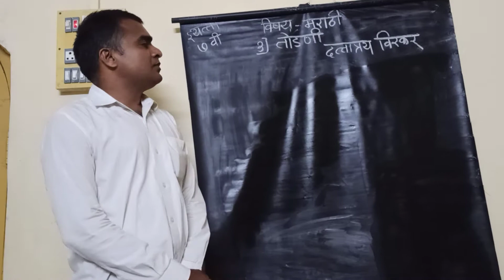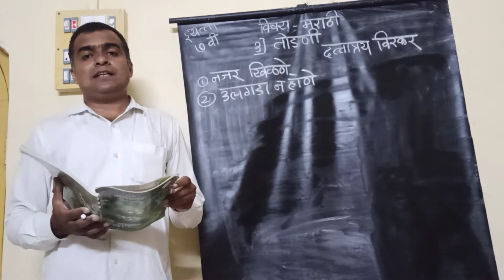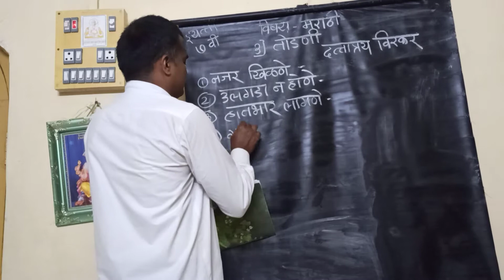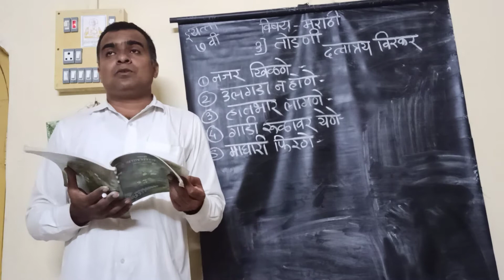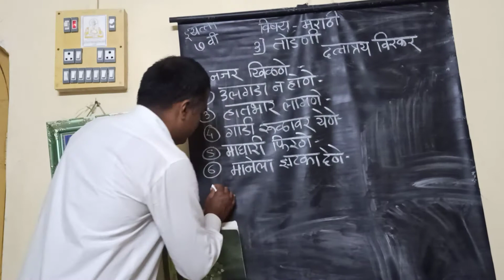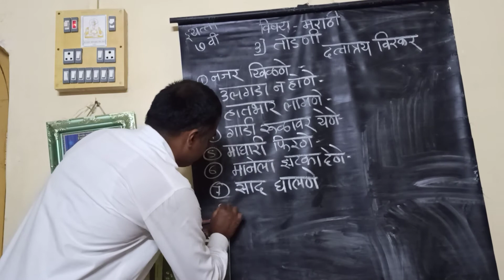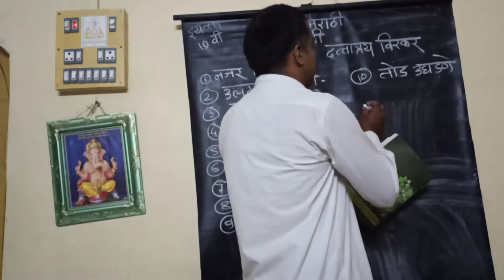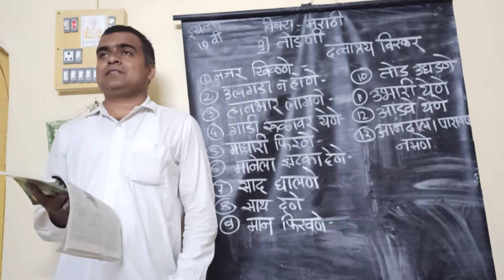7th marathi chap 3 part 2